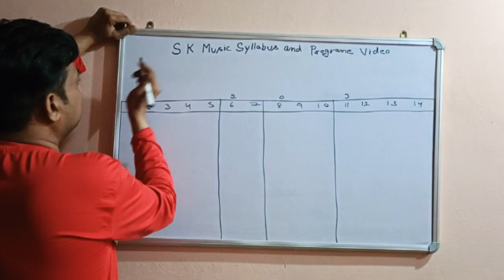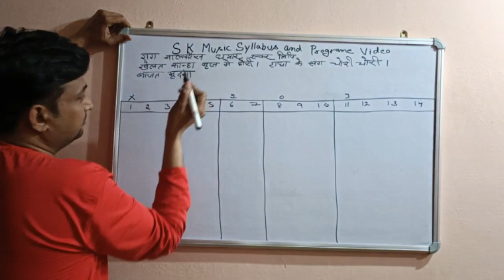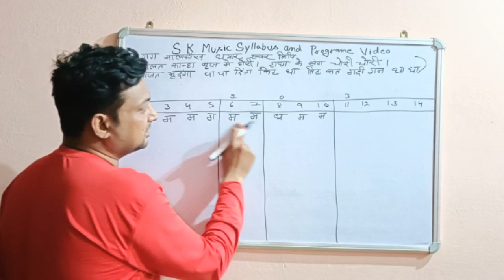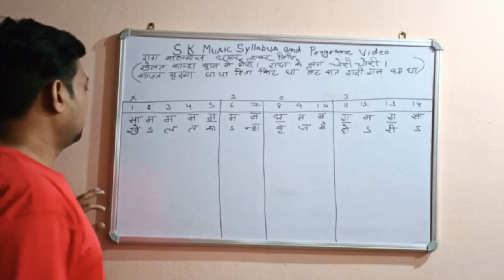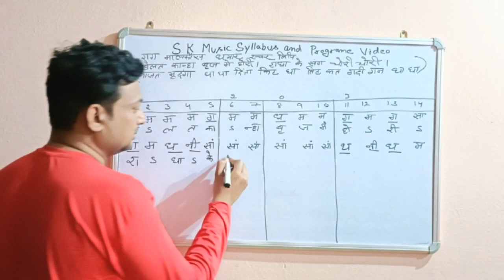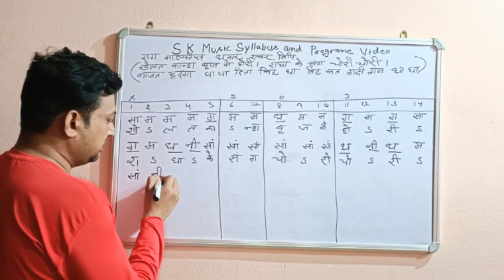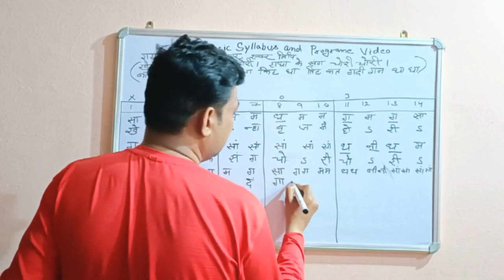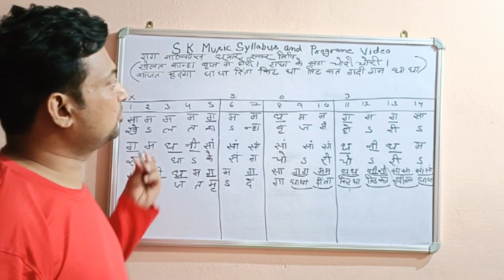Raag Malkauns Dhamar Savar Lipi । राग मालकौंस धमार स्वरलिपि by Sombir Kumar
12th class music question paper

most expected question of 12th class music syllabus

all music syllabus

12th class music syllabus

raag malkosh dhamal notation

12th class sold music question paper

SK music syllabus and program video

SK Music Syllabus।।
धमार स्वरलिपि को बहुत आसानी से लिखना सीखे।
राग मालकौंस धमाल स्वरलिपि।

        9th से 12th क्लास के स्टूडेंट के लिए इस यूट्यूब चैनल पर म्यूजिक सिलेबस से रिलेटेड हर टॉपिक करवाए जाएंगे इसलिए सभी स्टूडेंट इस चैनल को सब्सक्राइब कर ले और बैल आइकन प्रेस कर ले ताकि आगे जो भी टॉपिक म्यूजिक से रिलेटेड आए तो वह आप तक पहुंच जाएं आई होप आपको यह वीडियो अच्छी लगेगी आप इसे पूरी देखना और लाइक कमेंट शेयर सब्सक्राइब करना।।
        म्यूजिक से रिलेटेड कोई भी टॉपिक अगर आपको चाहिए तो आप कमेंट में बताएं हम वही टॉपिक आपके लिए यूट्यूब के थ्रू प्रोवाइड करवाएंगे थैंक यू